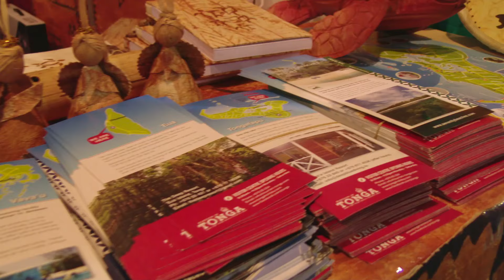Tonga South Pacific - Introduction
2016  Guangdong 21st Century Maritime Silk Road International Expo